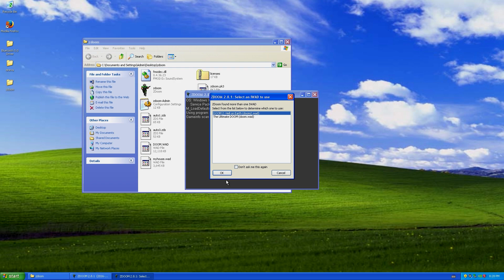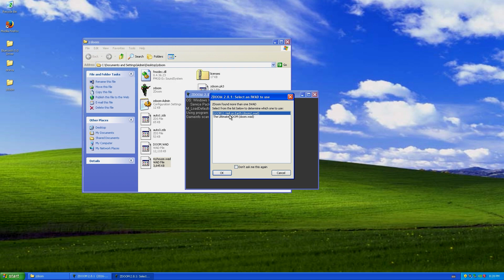playing myhouse.wad on my windows xp machine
Hey guys, this is a troll video of me playing myhouse.wad on my Windows XP machine. Couldn't play the pk3 due to zdoom being incompatible.